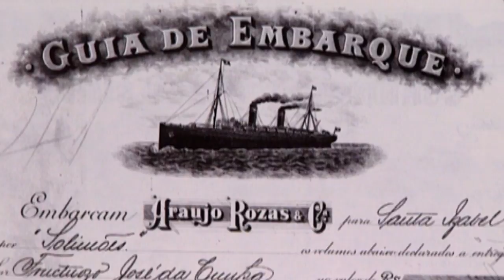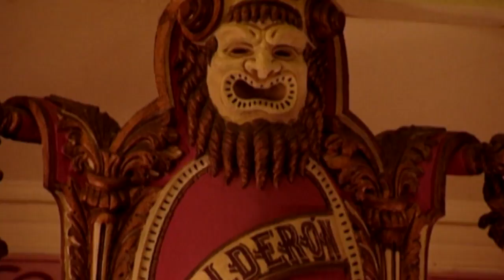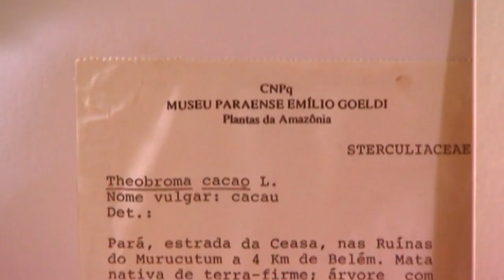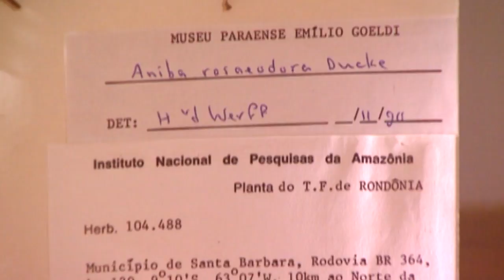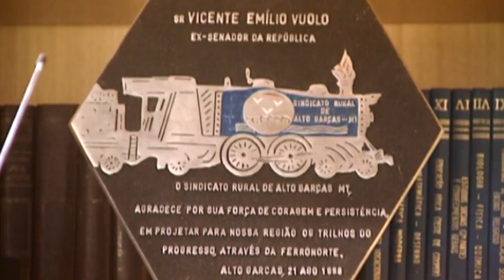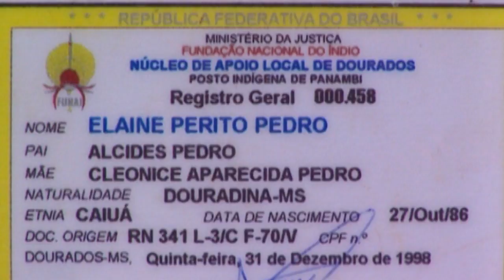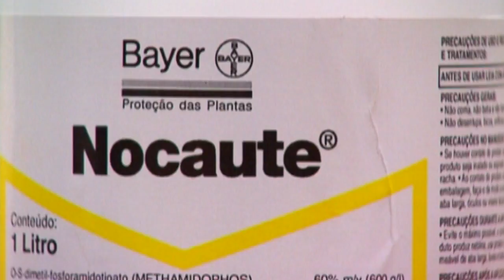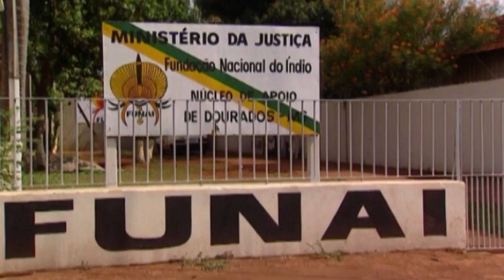Amazonia Biopiracy (full documentary)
The myth of El Dorado is repeated in this new century. This episode of the series will be an ambitious review of the history of those who want to break the Amazon rainforest.

We will know the Golden Age of Manaus, considered in his day "the Paris of the Tropics" thanks to the rubber business. We will go on  the empire of soybeans, led by Maggi family and we will see the consequences that this crop have on the land and on the people

This chapter will show the bitter result conclusively that due to the expansion of this crop,the  suffering of indigenous tribes: the Kaiowás,they commit suicide en masse because is impossible to continue living in the little land they have left the rule of Soy.